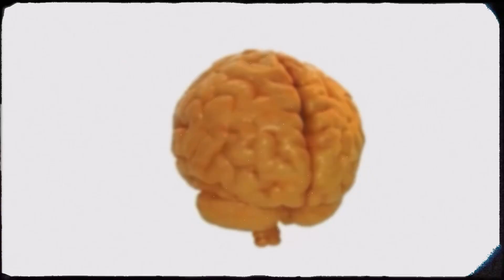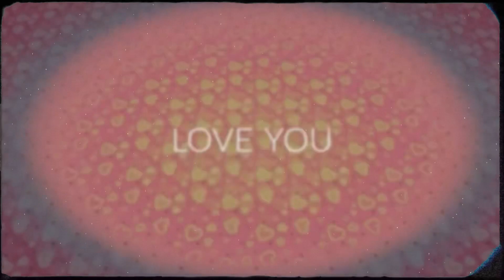“Healing Ballad” by Don Jose Campos